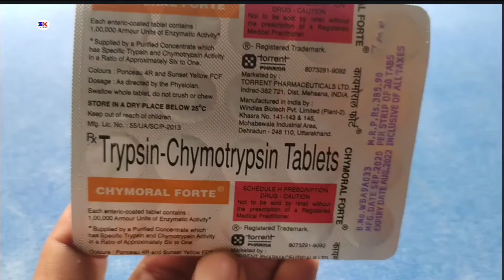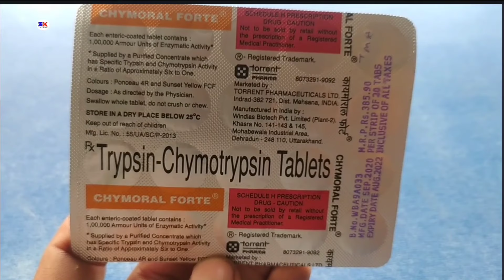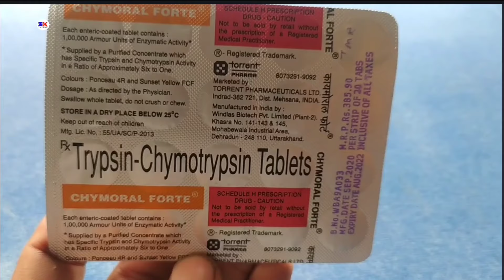Chymoral Forte Tablet | Trypsin Chymotrypsin Tablet | Chymoral Forte Tablet Uses Benefits & Review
Chymoral Forte Tablet | Trypsin Chymotrypsin Tablet | Chymoral Forte Tablet Uses Benefits & Review in hindi by @Medicineknowledgehindi

kindly note